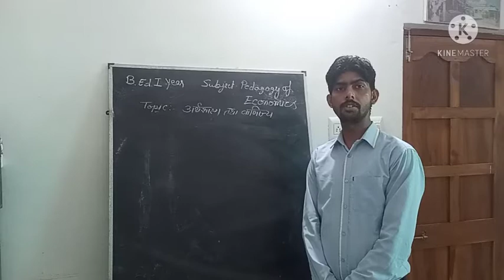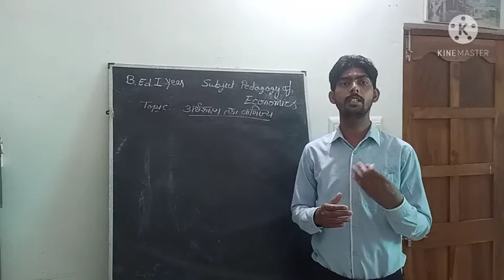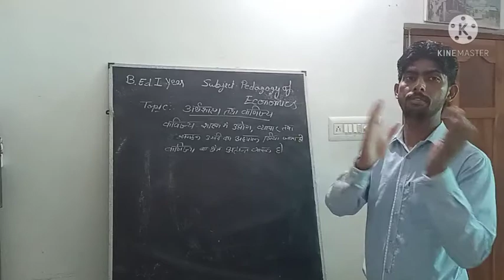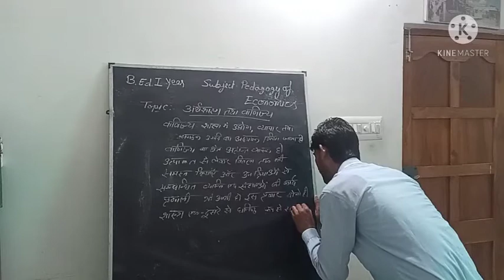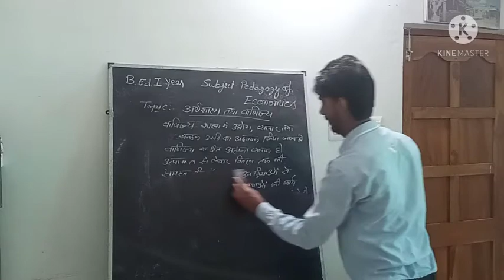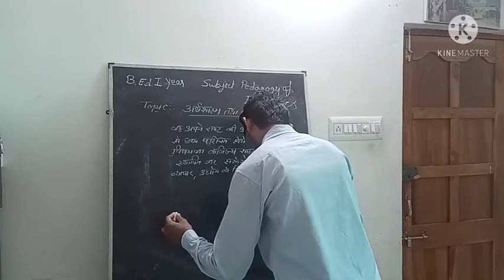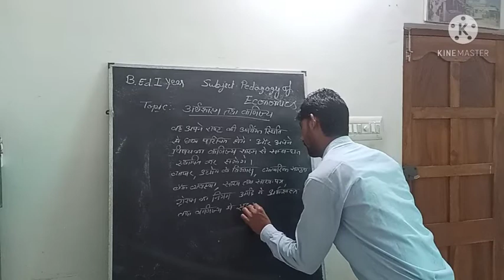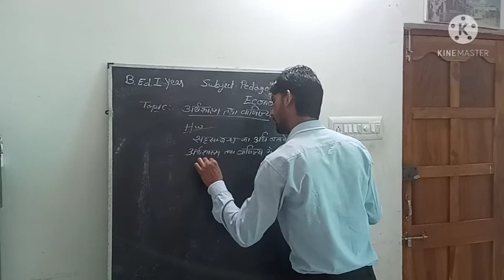सहसंबंध अर्थशास्त्र और वाणिज्य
by Aamin Khan
B.Ed first year
subject Pedagogy of Economics